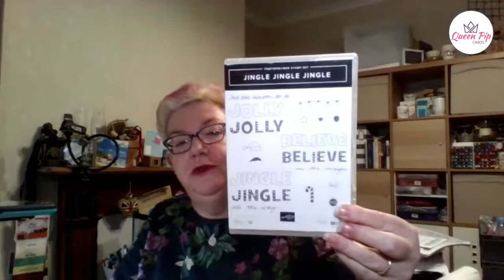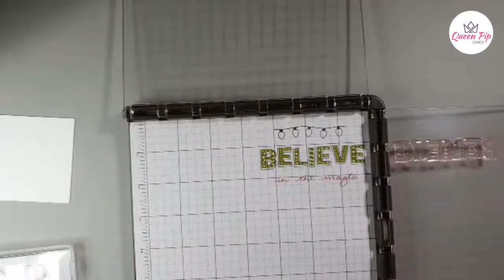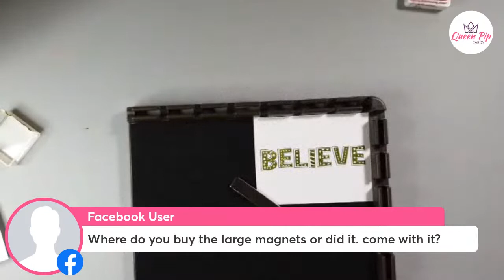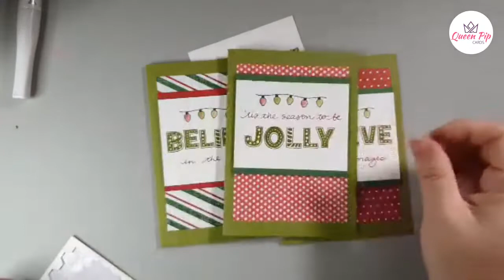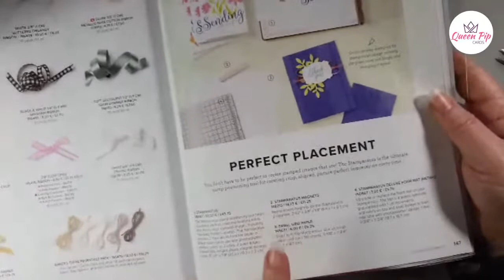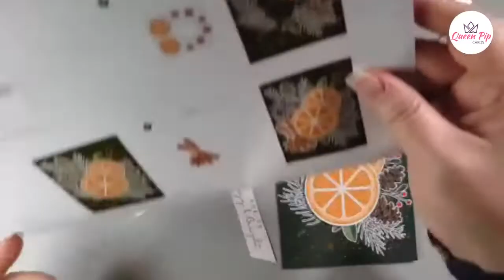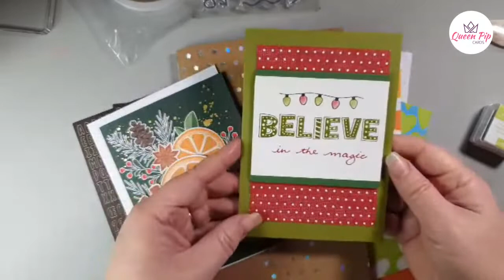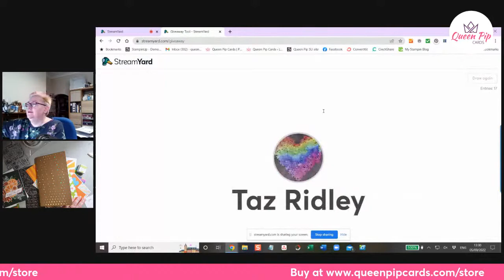3 Simple Christmas Card Designs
SOUND AFTER 1 MINUTE!!
It's time for CHRISTMAS! See the simple Christmas Card designs we shared at the Creative Craft Show in Farnborough this weekend PLUS a look at TWO new Kits that are fabulous for Christmas too!

Sweetest Christmas 12" X 12" (30.5 X 30.5 Cm) Designer Series Paper [159559] - Price: £11.25

👍👍👍 Join My Team The Royal Stampers & get £130 worth of products for just £99, with no shipping. Ongoing discounts, fun events & team community. And the opportunity to earn some crafty stash cash 💷💷💷

🎁🛒🕓NEW & Want to Learn More?  Save time & money?
Go from Beginner to Confident card maker in 4 easy steps!

Thank you & crafty hugs, Pip x